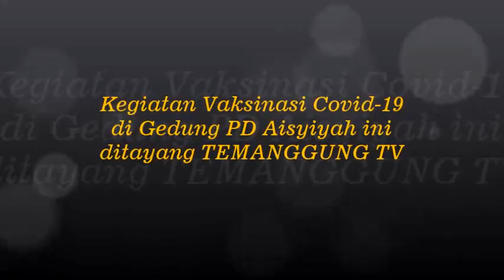PD Aisyiyah Gelar Vaksinasi !! Dokter Mecca Bilang : Jangan Takut KIPI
TEMANGGUNG TV Tayangkan Vaksinasi Covid-19
PD Aisyiyah Gelar  Temanggung Gelar Vaksinasi Covid 19
Dokter Mecca Bilang : Jangan Takut KIPI (Kejadian Ikutan Pasca Imunisasi)
KIPI itu hal biasa yang wajar terjasi setelah imunisasi dengan vaksin apapun